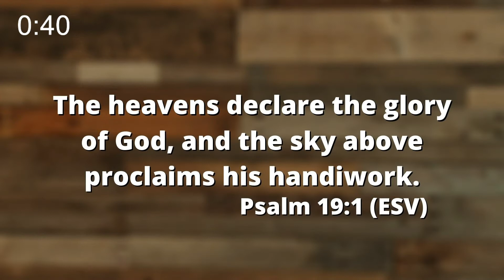What is Revelation? | Two Minute Doctrine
Welcome to Two Minute Doctrine. Our goal is to summarize a Christian doctrine in two minutes or less. In this video, we will be investigating the question What is Revelation?